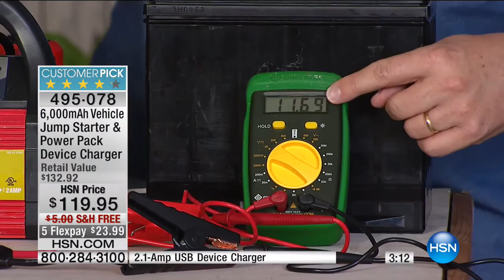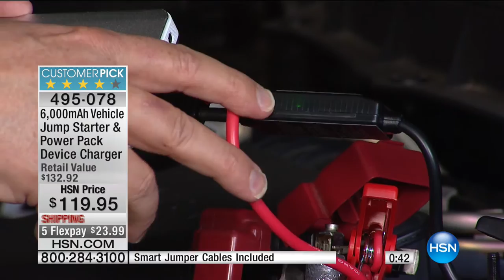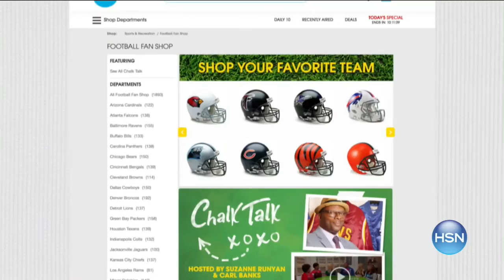HSN | Home Solutions featuring Bissell 10.02.2016 - 04 AM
Problem solving products for in and around the home featuring Bissel cleaning items.